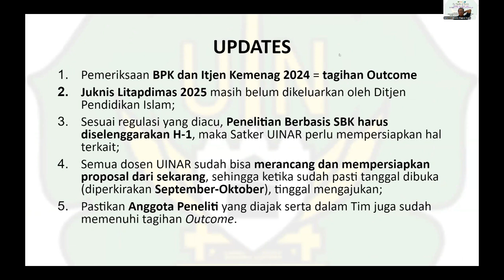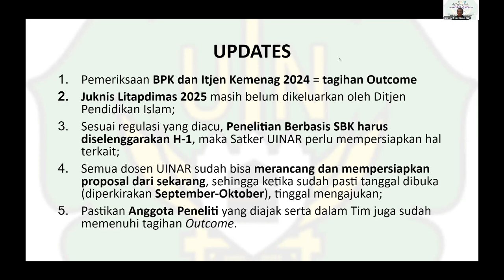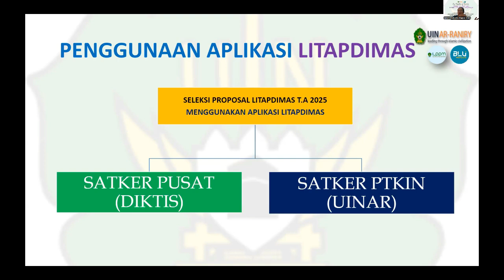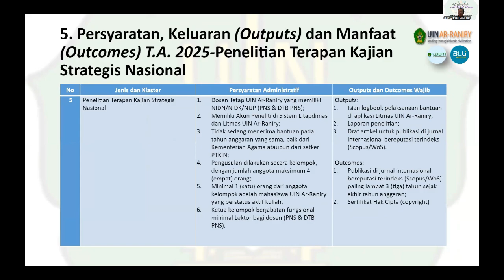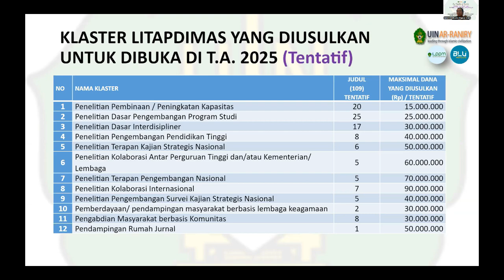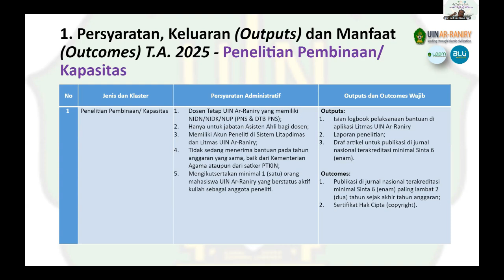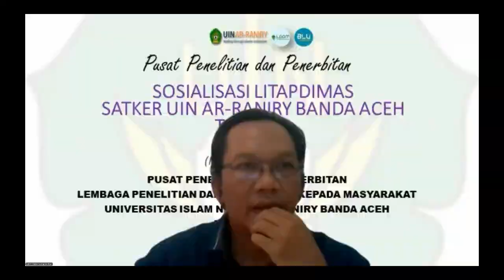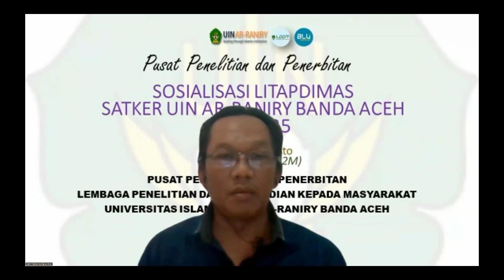Sosialisasi Litapdimas Satker UIN Ar-Raniry Banda Aceh T.A. 2025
Sosialisasi Litapdimas Satker UIN Ar-Raniry Banda Aceh T.A. 2025 dipaparkan oleh Anton Widyanto (Kepala Pusat Penelitian dan Penerbitan), Amrullah (Sekretaris LP2M) dan Irman Siswanto (Admin Litapdimas Uinar) pada tanggal 30 Agustus 2024.

VIDEO EDITOR:
Anton Widyanto
LP2M UIN Ar-Raniry Banda Aceh